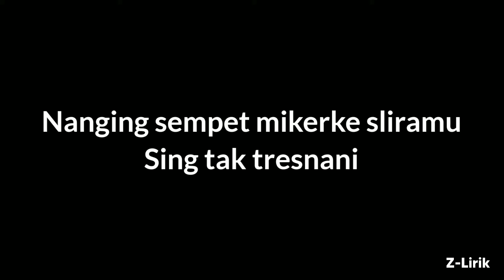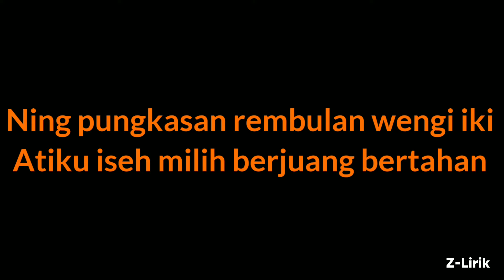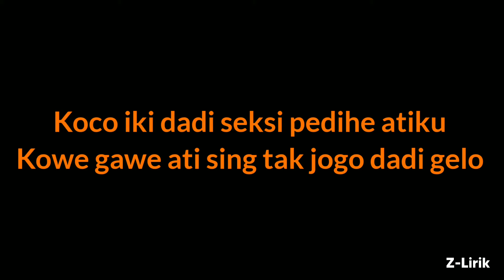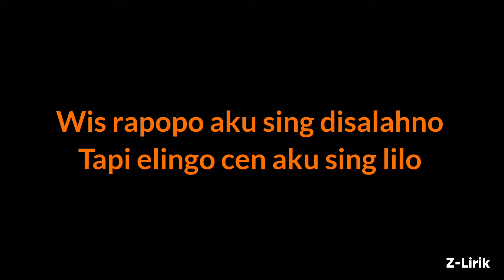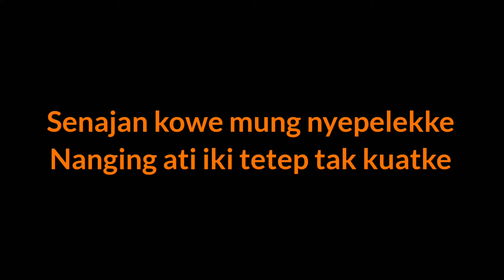Teteg Ati-Happy Asmara Cover(Slowled+Reverb+Lirik)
🎵:Teteg Ati
🎙️:Happy Asmara Cover

Disarankan Pake Headset Supaya Lebih Enak🎧

Lirik

Dadi payung naliko udane teko
Ning pungkasan srengenge sore iki
Atiku iseh roso sumpek
Nanging sempet mikerke sliramu
Sing tak tresnani
Ning pungkasan rembulan wengi iki
Atiku iseh milih berjuang bertahan
Korban ati perasaan kanggo sliramu
Koco iki dadi seksi pedihe atiku
Kowe gawe ati sing tak jogo dadi gelo
Bola bali kowe sing salah
Nanging aku sing disalahke e
Mas perlu dingerteni
Tetegke atiku wis koyo ibumu
Ora tau nggersulo ngadepi polahmu
Sing nggawe atiku atiku tatu
Nanging aku sing disalahne ee
Wis rapopo aku sing disalahno
Tapi elingo cen aku sing lilo
Mas perlu dingerteni
Senajan kowe mung nyepelekke
Nanging ati iki tetep tak kuatke
Sumpah ati iki
Setiyoku mung kanggo kowe
Selawase bebarengan karo kowe
Selawase ora bakal tak liyakke
Selawase tetep teteg atine